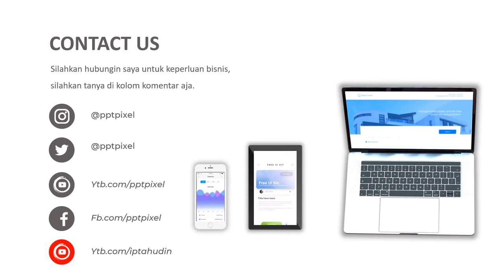IKLAN TOUR TO WORLD, KELILING DUNIA, JALAN JALAN, WISATA, EROPA, AMERIKA, PRANCIS, HAWA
Jasa Video Iklan Tour to world, keliling dunia, gratis, free, jalan jalan, wisata, eropa, amerika, prancis, hawa, travel, tiket.com, travel vlog atau

Daftar Isi
00:00 - Cara Edit Video Iklan dokter mata, dokter mobil kelapa gading, dokter mata jakarta selatan
00:10 - Contoh Iklan Promosi dokter neurologi anak, dokter nefrologi, dokter nenden, dokter naturopati
00:30 - Contoh Video Promosi dokter ortopedi, dokter obgyn,
00:40 - Contoh Konten Branding dokter obgyn, dokter onkologi
00:50 - Resep Makanan dokter spesialis anak, dokter spesialis kulit, dokter spesialis anak, dokter spesialis kulit

AAA

By : Iptahudin
m.me/iptah